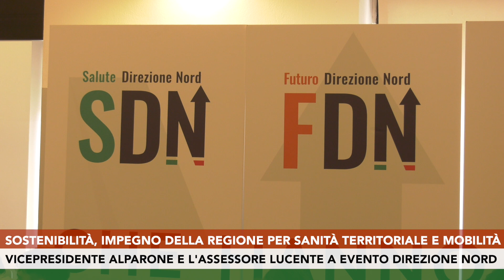La sostenibilità nelle politiche di Regione Lombardia nella sanità territoriale e trasporti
Come viene declinata la sostenibilità nelle politiche di Regione Lombardia relative a Sanità territoriale e Trasporti secondo Marco Alparone (vicepresidente e assessore al Bilancio e Finanze) e Franco Lucente (assessore Trasporti e Mobilità sostenibile) intervenuti questa mattina nell’ambito della rassegna promossa da 'Direzione Nord' e dedicata al tema 'Mete raggiungibili, obiettivi sostenibili' andata in scena presso Palazzo delle Stelline' di Milano.